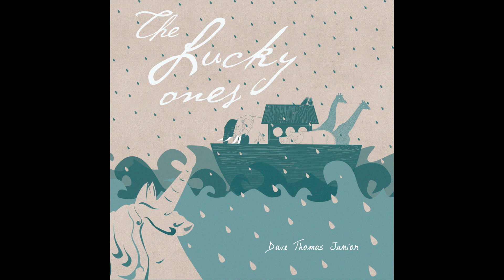Worse (Instrumental) // Dave Thomas Junior